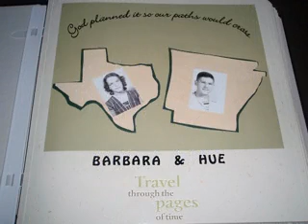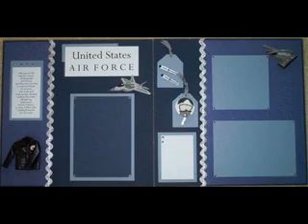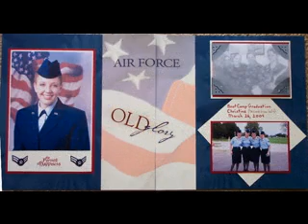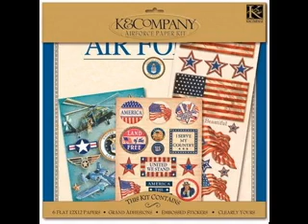Creative air force scrapbook ideas